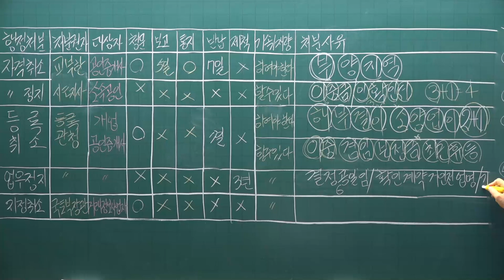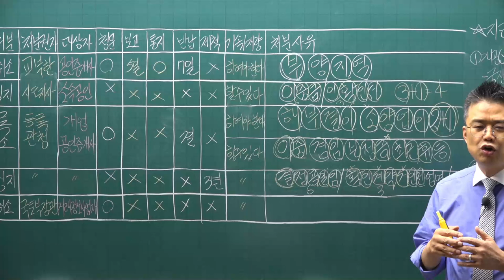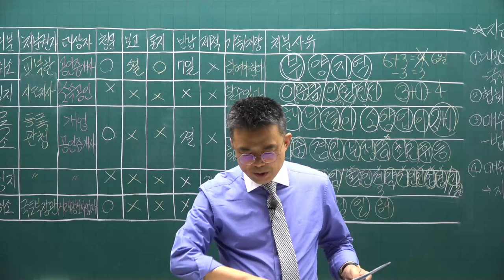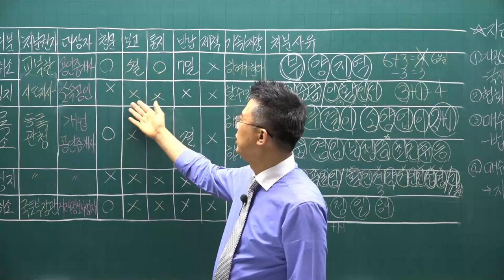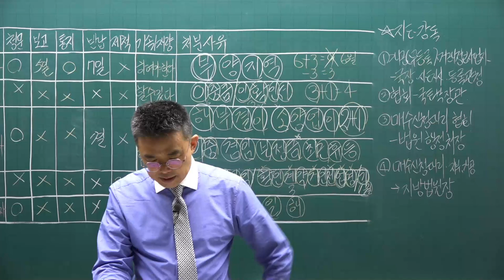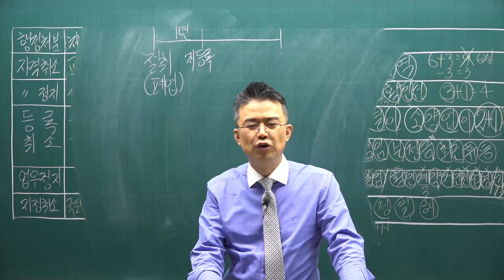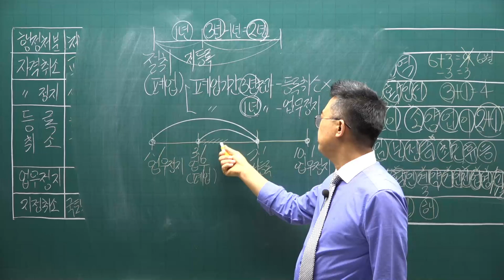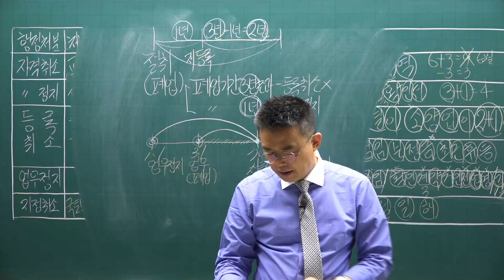[공전무] 2021년 공인중개사 중개사법 기본이론 22강